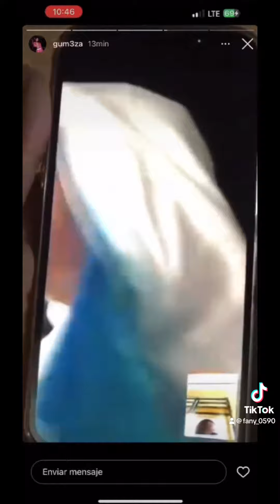YAILIN U TEKASHI AMBOS SE DIERON GOLPES